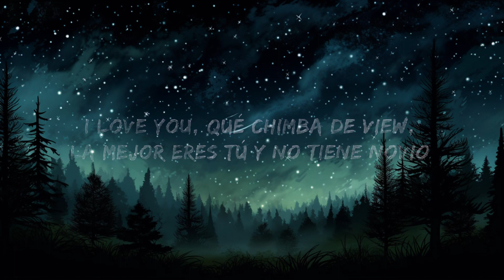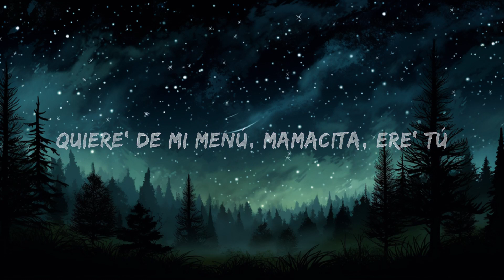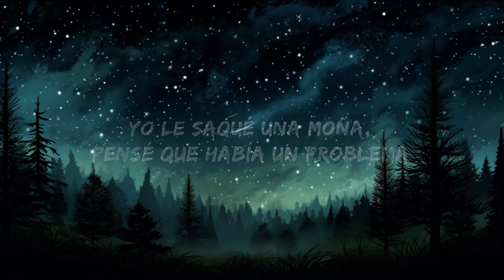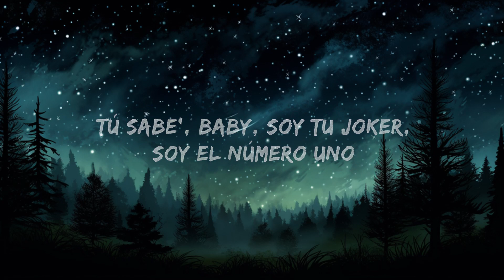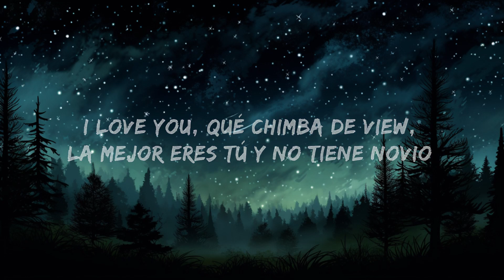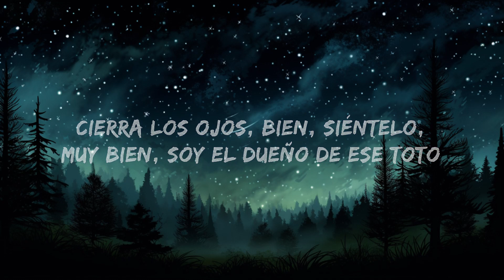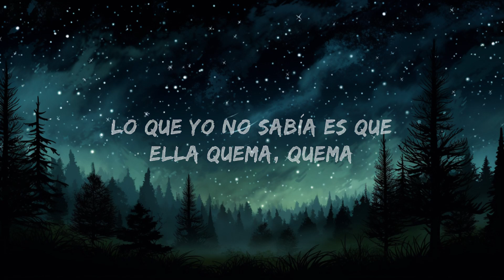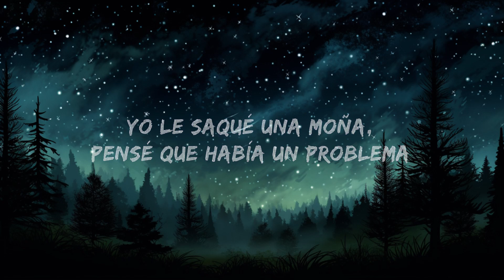Ryan Castro, Peso Pluma - QUEMA (Letra) | 1 Hour Version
Ryan Castro, Peso Pluma - QUEMA Letra / Lyrics by Rap Samurai

🎵 Lyrics: Ryan Castro - QUEMA ft. Peso Pluma
[Intro: Ryan Castro & Peso Pluma]
Qué chimba SOG
Ghetto Star
Zaga
¡Pu-pu-pum!

[Coro: Ryan Castro & Peso Pluma]
Ojitos chiquitico' (Yah, yah), mirada que enamora
Un cuerpo que es candela y que te quema, quema (Ah)
Yo le saqué una moña (Yah, yah, yah; ajá), pensé que había un problema (Yeah)

[Post-Coro: Peso Pluma, Peso Pluma & Ryan Castro]
Quiero ese culo grande (Chau), ese culo obeso

I yêu you (Pu), qué chimba de view (Pu-pu; ja, ja, ah)
Y la que esté soltera que se suelte completa (Zaga)
Que esta noche no hay videos ni foto'
[Coro: Peso Pluma & Ryan Castro]
Ojitos chiquiticos, mirada que enamora
Yo le saqué una moña, pensé que había un problema
Lo que yo no sabía es que ella quema, quema (Tra, tra, tra)

[Post-Coro: Ryan Castro, Ryan Castro & Peso Pluma]
Ese soy yo, el que te ve y te come a besos (Zaga zau)
Quiero ese culo grande, ese culo obeso

I yêu you, cómo se ve el tattoo
Cuando capoteaba en la noche en el BMW (Zaga)
Que nadie intente enamorarla
Porque solamente yo soy el dueño de ese toto (¡Eh!)

I yêu you, vámono' pa' Tulum
Y cuando tú prenda' ese Phillie, encendemos un bambú (Yah, yah)
Quiere' de mi menú, mamacita, ere' tú
La que me lo pone bien duro, pegada contra el muro
Bájalo sin disimulo, qué grande tiene ese culo
Tú sabe', baby, soy tu Joker (Yah, yah, yah), soy el número uno
Cierra los ojos, bien, siéntelo, muy bien, soy el dueño de ese toto
Ojitos chiquitico', mirada que enamora (Pa, pa)
Un cuerpo que es candela y que te quema, quema (Pa, pa, pa, pa)